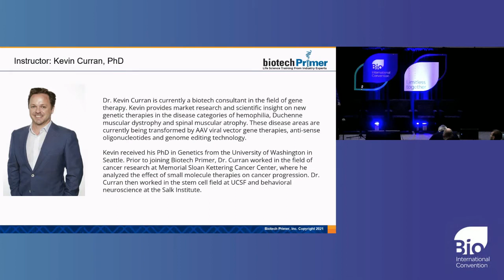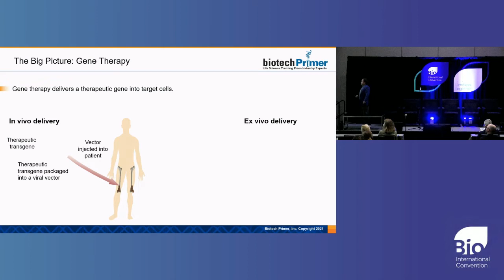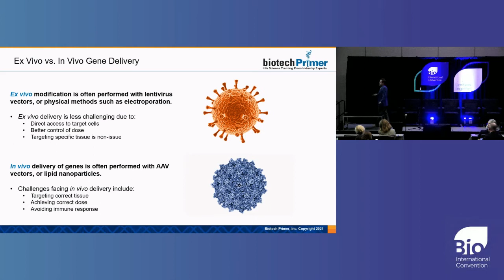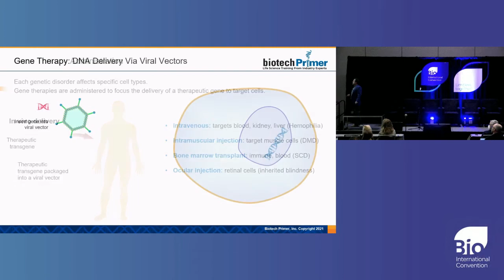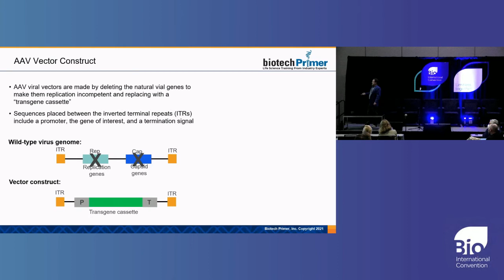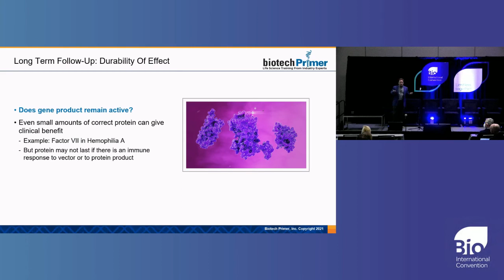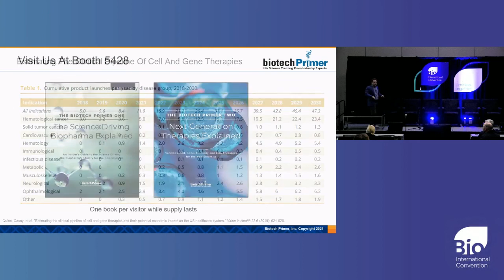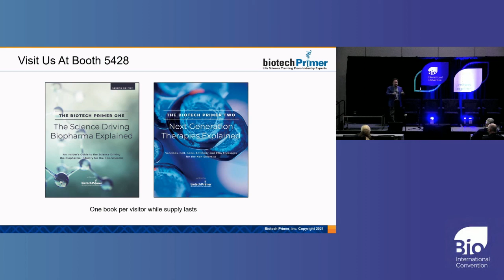Kevin Curran teaching Introduction to Gene Therapy at BIO Conference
The BIO International Convention was held in San Diego in 2022.

Kevin Curran presented a one-hour overview of the gene therapy field. This educational course was intended for a broad audience.